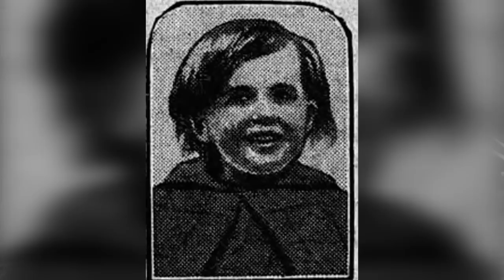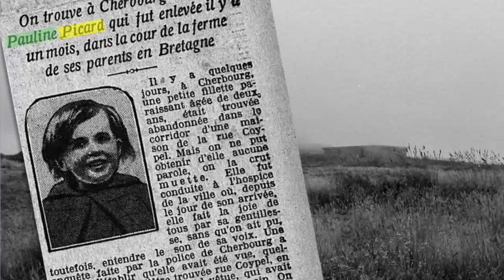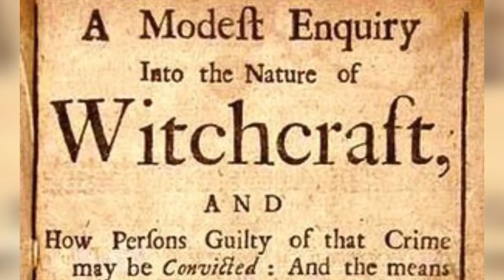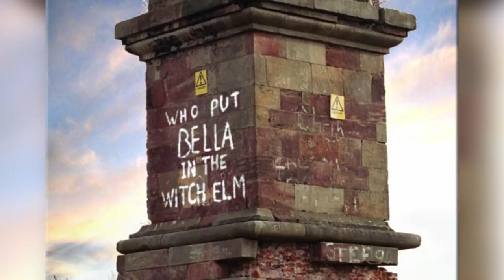Top 5 Terrifying Occult Mysteries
Throughout history - the occult has served as a foil to the societal norm, of dogmatic religion and prescribed spiritualism. Often associated with primal worship, witchcraft and ancient ritualistic practice - the occult is a word shrouded by a veil of secrecy - that humanity has time and time again, through forbidden literature and lost arts - attempted to peel back.